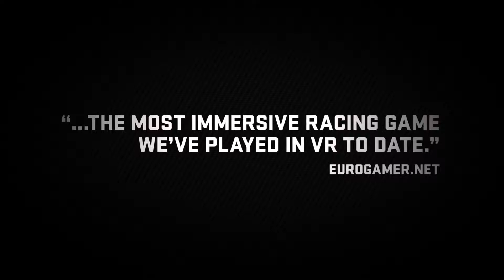DRIVECLUB VR LaunchTrailer PlayStation VR/Trance17TV